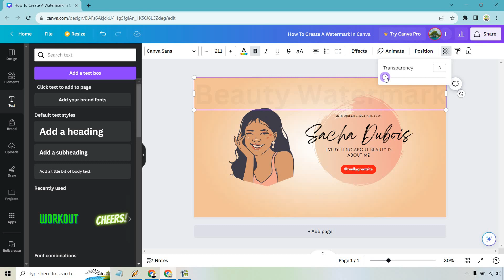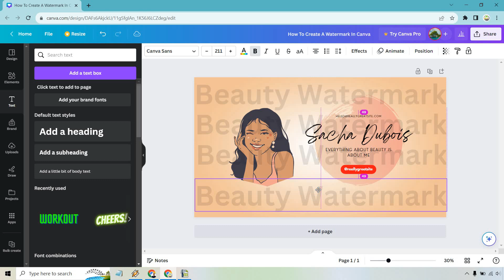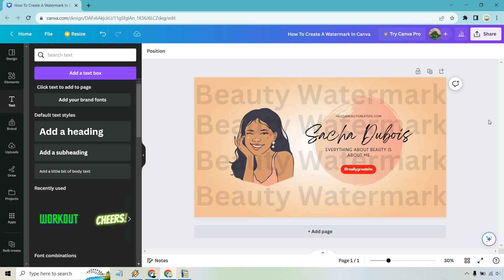How To Create A Watermark In Canva (Canva Watermark Design)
How To Create A Watermark In Canva

Thanks for checking out my Canva watermark YouTube tutorial. Here I am going to show you how to create a watermark in Canva so that you can protect the design or work that you've created.